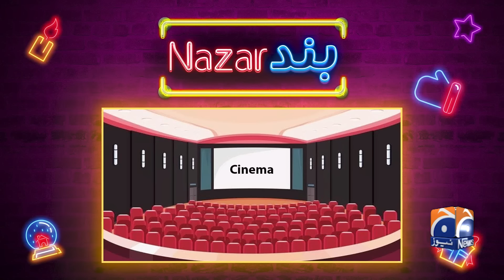Tabish Hashmi blindfolds Hiba Bukhari - Give Deep Hints - Nazar Band - Hasna Mana Hai - Geo News